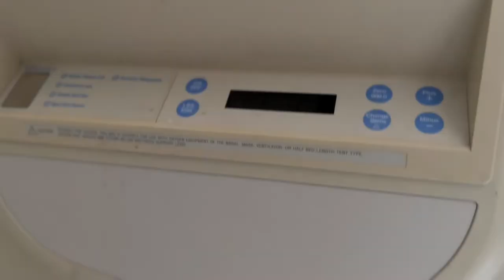Rafael NECESITA de TU AYUDA es CUADRAPLEGICO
Por favor ayudemos al joven Monclovense para que recupere su salud,